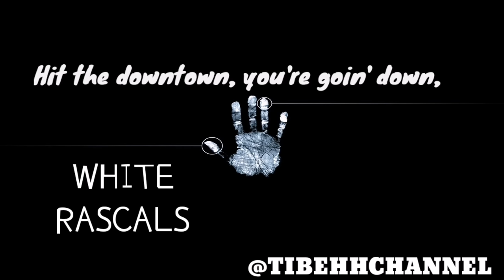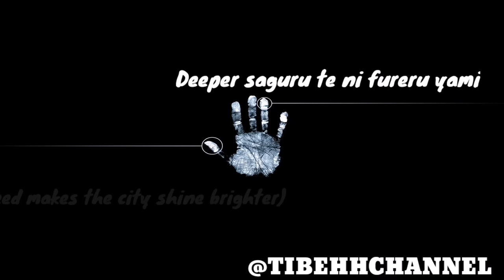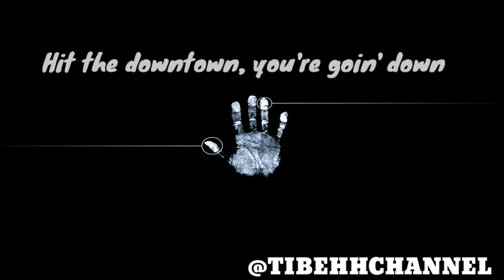HiGH&LOW「White Rascals」PKCZ feat EXILE SHOKICHI (Lyrics: WHITEOUT)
Insert Song: PKCZ feat. EXILE SHOKICHI
EXILE TRIBE gathered! The world's first in which a luxurious cast participated! The first movie in the history of comprehensive entertainment "HiGH & LOW"! The second of the 20-week special video feature preview video!
"White Rascals" led by Keiji Kuroki (EXILE) and other performers Yuya Endo, Sho Kiryuin, Taketoyo Kiya, Atsushi Utahiroba, Kenji Tarumi

HiGH & LOW information
April 20 "HiGH & LOW SEASON 1 full version DVD / Blu-ray BOX"
April 23 “HiGH & LOW” drama season 2 OA started!
July 16 "HiGH & LOW"-THE MOVIE-" movie national road show